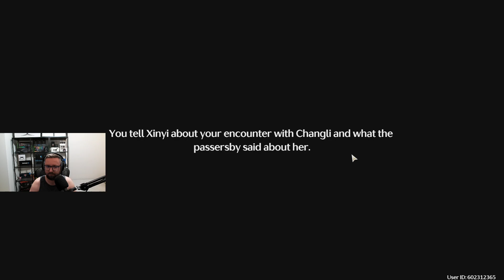Let's Play Wuthering Waves - Epizod 91